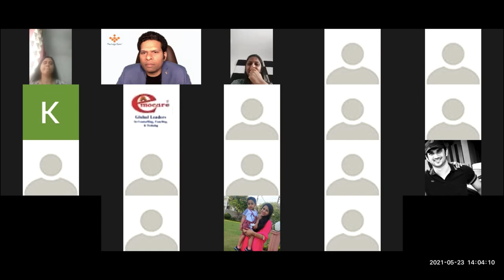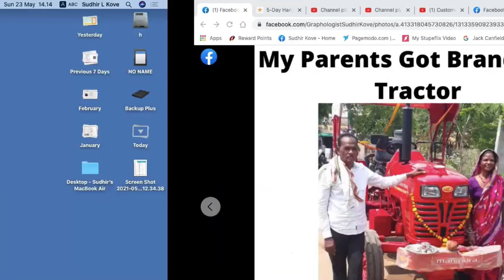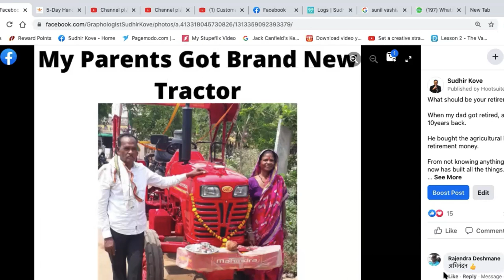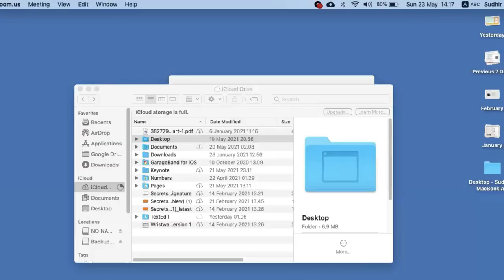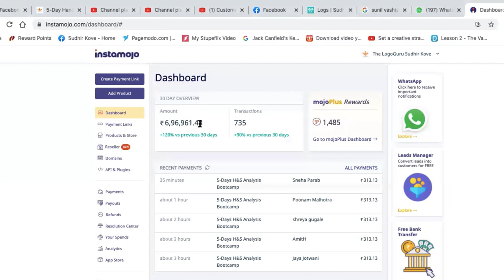Can I have a career in Graphology? Can I have career in Handwriting and signature analysis?